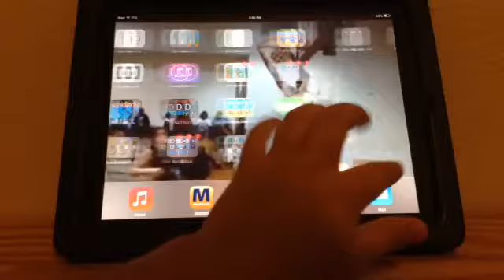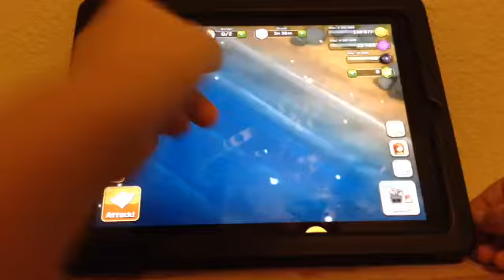New base return of COC